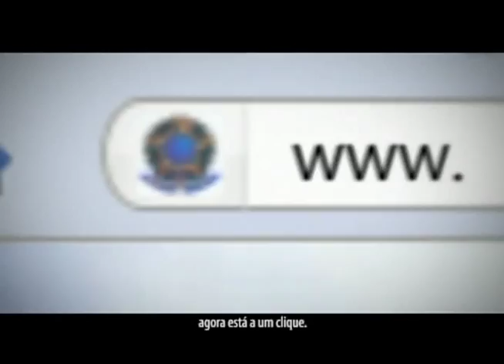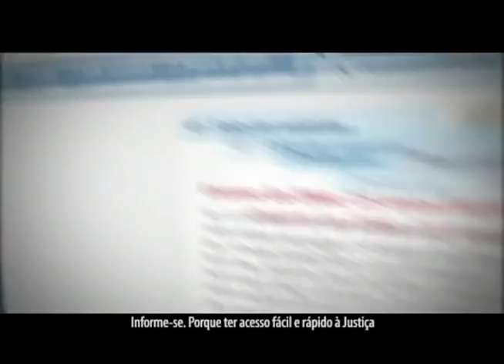Opinião - Queda do FPM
Debate sobre o Fundo de Participação dos Municípios.